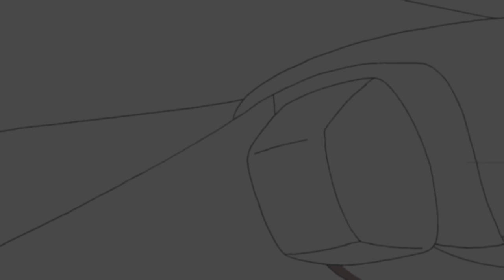Totally Spies! Season 1 - Episode 18 : Evil Boyfriend (HD Full Episode)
The spies chase a villain back into the past to stop him from using modern technology to change history. B-story: The girls get ready for a Halloween costume contest.